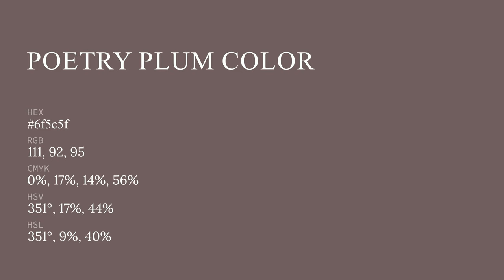Poetry Plum color 6f5c5f hex color - Brown color - Cool color 6f5c5f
What color is Poetry Plum ? 6f5c5f hex color - Brown color - Cool color 6f5c5f

Hex 6f5c5f Color Code is also known as Poetry Plum color.

Hex 6f5c5f Color code in RGB color code model is created after adding 43.53% red color, 36.08% green color and 37.25% blue color.
Hex 6f5c5f Color code in CMYK color (process color) code model is generated after subtraction of 0% cyan, 17% magenta, 14% yellow and 56% black.